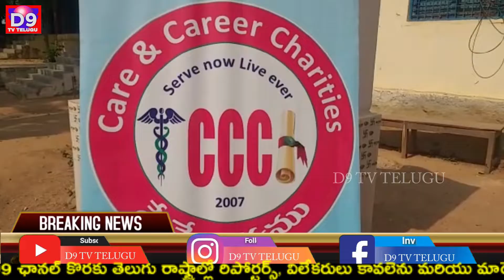వైద్యానికి ఆధార్ కార్డు లు ఇన్కమ్ సర్టిఫికెట్ లు అవసరం లేదు || D9 TV TELUGU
D9 TV TELUGU